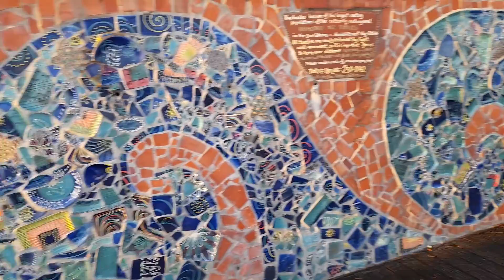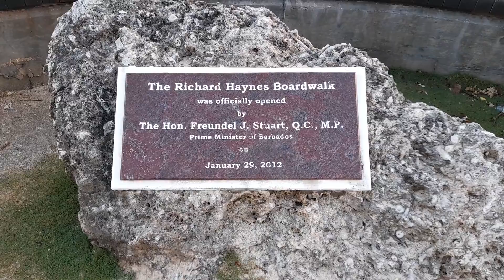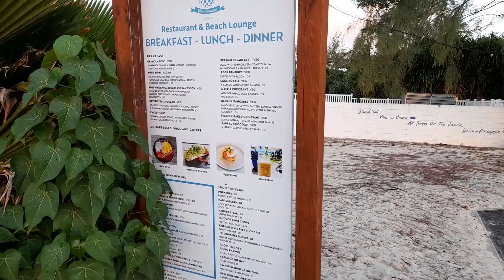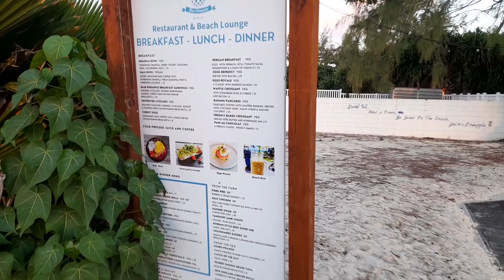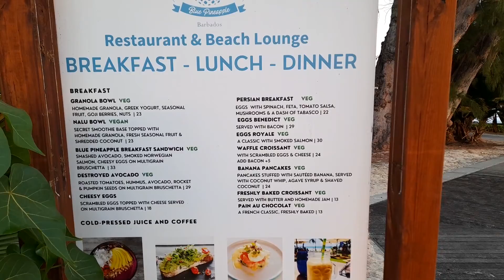A Walk Along The Richard Haynes Boardwalk On The South Coast Of Barbados🏖🇧🇧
This is a walk along the Richard Haynes Boardwalk on the south coast of Barbados